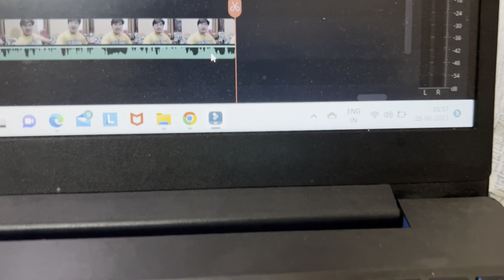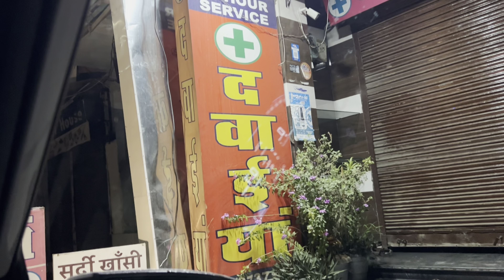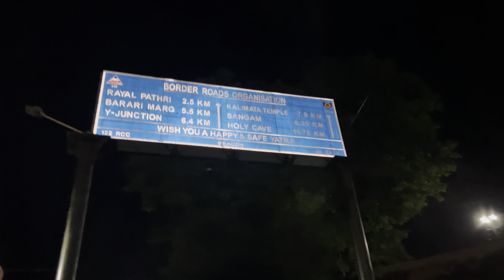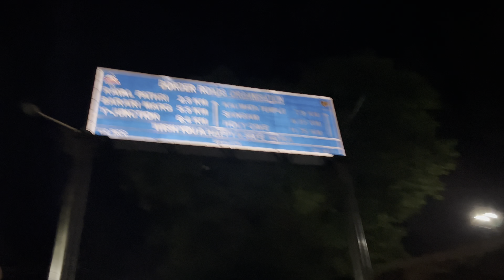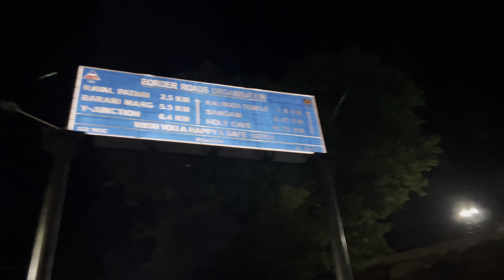AB WAIT KARNA BTATA HU - Amarnath Yatra 2023